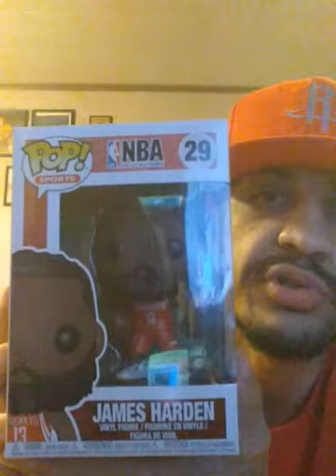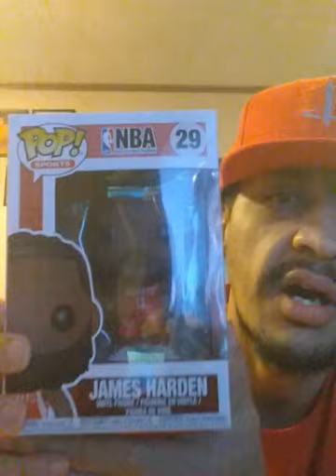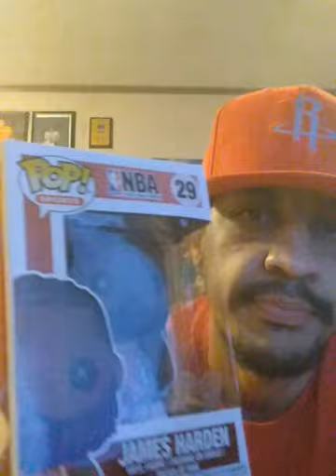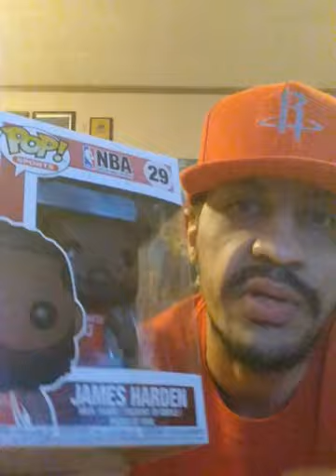SMH MY ROCKETS HAVE BEEN ELIMINATED FROM PLAYOFFS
Help me get to philly for my birthday anything helps please